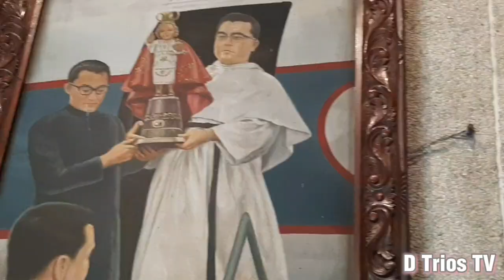Attending Mass at Santo Niño Basilica, Cebu | D Trios TV